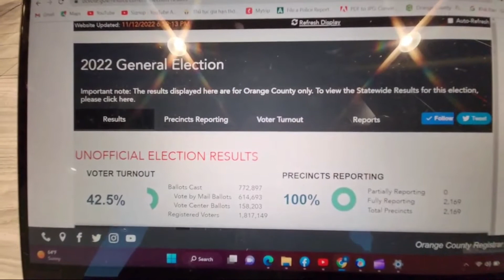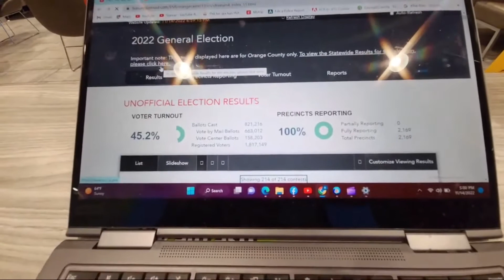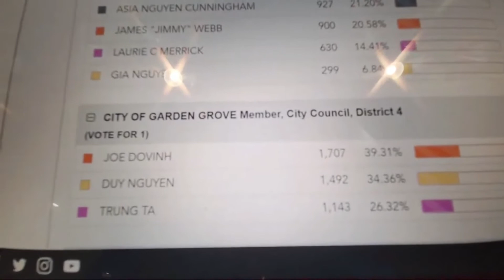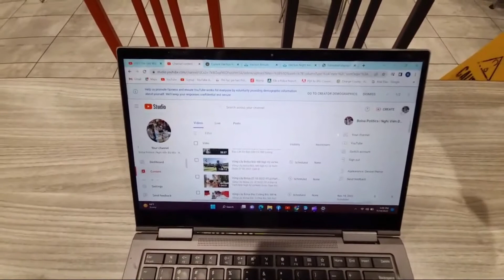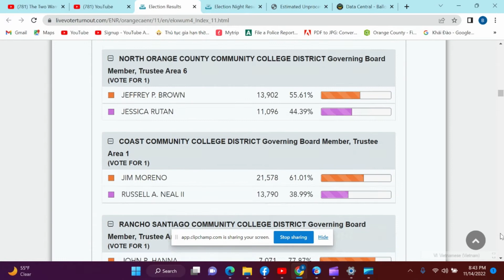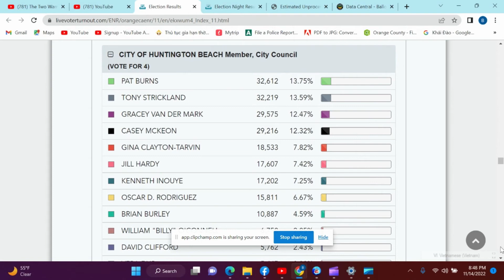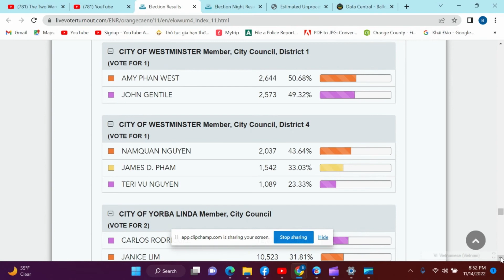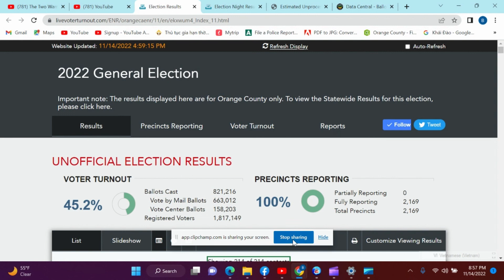Kết Quả Bầu Cử - 14 11 2022 - Second Update: Chứng Minh Cử Tri Rất Sáng Suốt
Kết Quả Bầu Cử - FBLS - 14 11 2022 - Second Update: Chứng Minh Cử Tri Rất Sáng Suốt